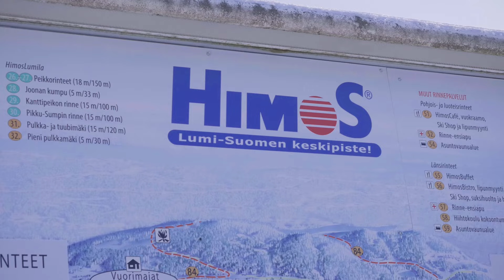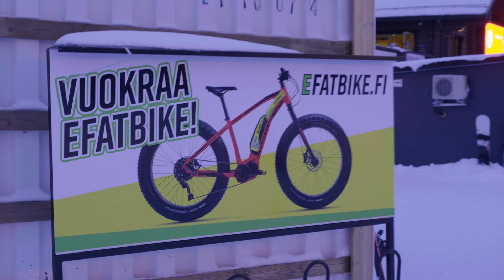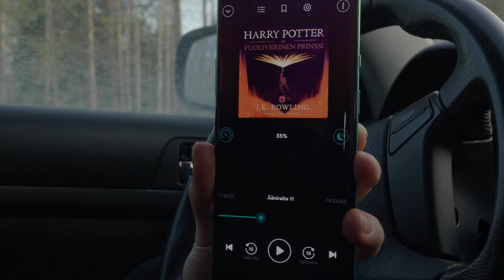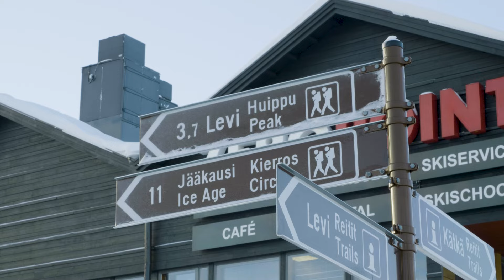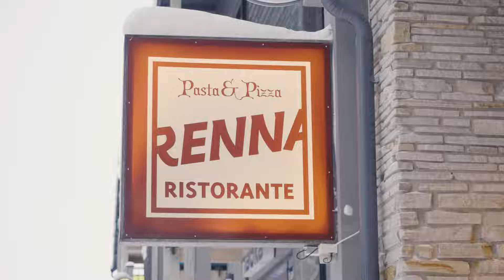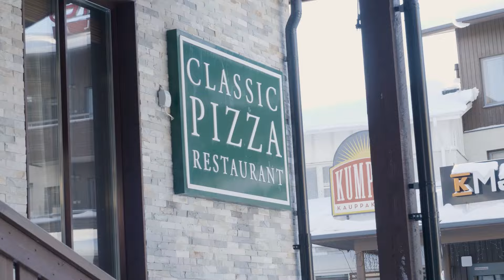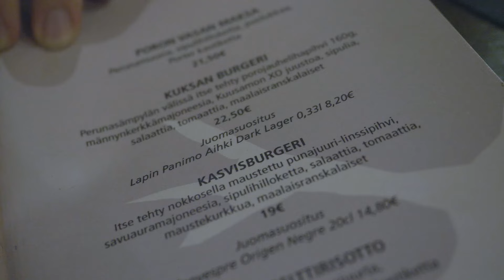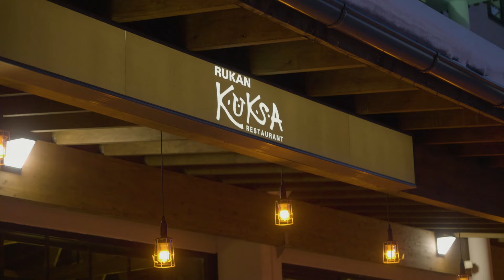MIKÄ ON KAIKISTA PARAS LASKETTELUKESKUS?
Kaupallinen yhteistyö: Bookbeat
Mikä on koko Suomen paras laskettelukeskus? Otetaan selvää.